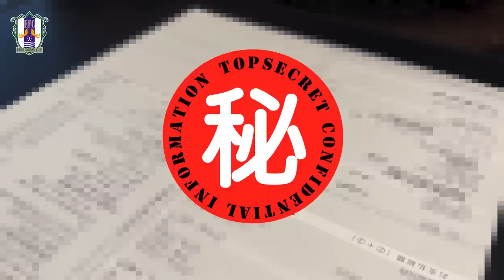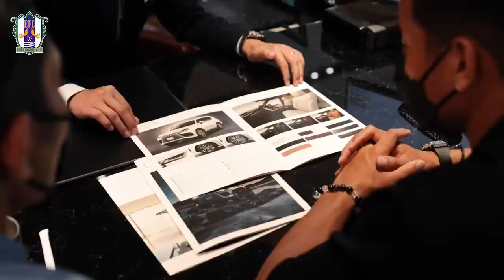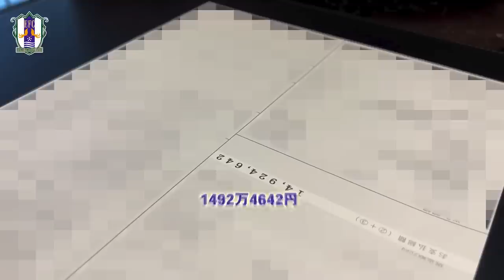松田力選手、車買う。新型LX600、機能がヤバい！！【ネッツトヨタ愛媛×愛媛FC】LX600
【みんなで紡ぐ～愛媛ＦＣサンパークプロジェクト～】

20矢田　旭
21黒川　雷平